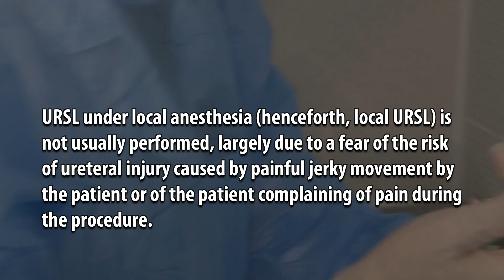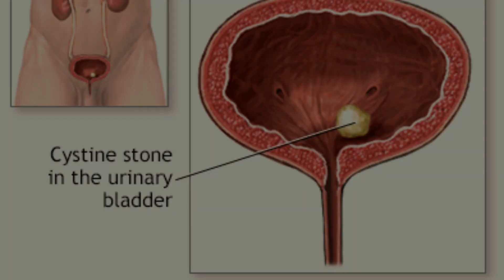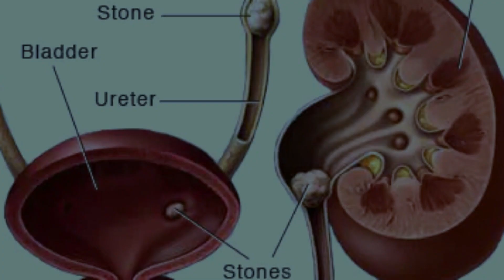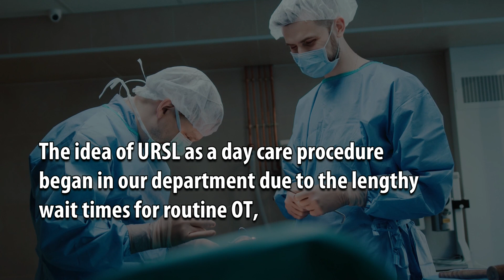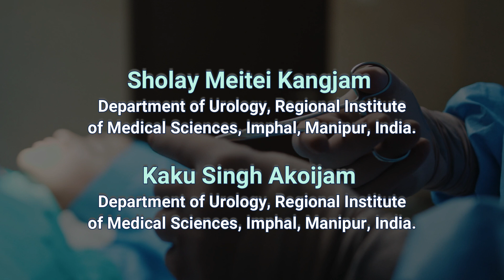Outcome of Ureteroscopic Lithotripsy (URSL) under Local Anesthesia (LA) as a Day Care Procedure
Outcome of Ureteroscopic Lithotripsy (URSL) under Local Anesthesia (LA) as a Day Care Procedure in Patients: An Experience in Regional Institute of Medical Sciences